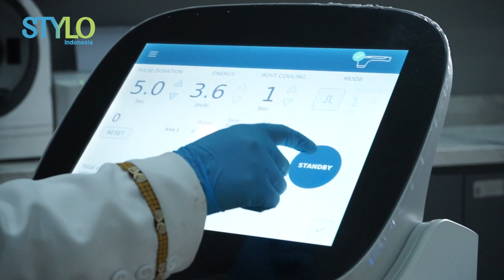Perawatan di Klinik Kecantikan Untuk Atasi Penuaan Dini Bareng Dokter, Wajah Jadi Kencang Awet Muda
hello stylovers. ingin mendapatkan hasil yang lebih cepat untuk hilangkan kerutan wajah & aging?
sepertinya perawatan klinik kecantikan yang satu ini cocok nih untuk kamu.
perawatan yang satu ini bisa mengatasi Penuaan Dini. hasilnya Wajah Jadi Kencang Awet Muda. tentunya dengan pengawasan dokter kulit ya.
Penasaran bagaimana perawatannya? yuk simak di video ini!

Credit.Head Editor Fashion Beauty : Ridho Nugroho
Beauty & Fashion Stylist:
Videografer :
Video Editor :
EDITORIAL OFFICE
ADVERTISING
Kelurahan Gelora Kecamatan
Tanah AbangKota Jakarta Pusat, DKI Jakarta 10270